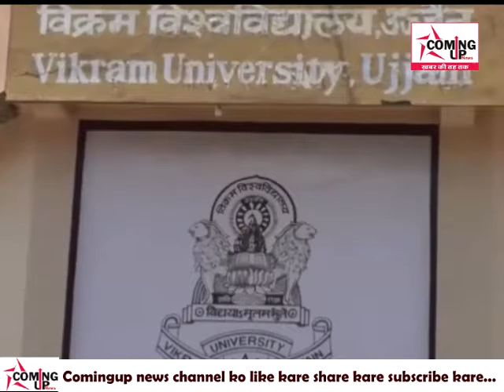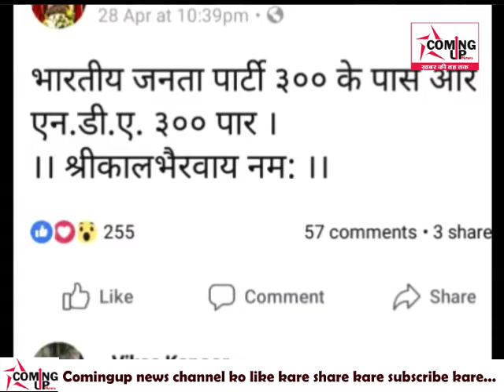मोदी सरकार को लेकर एक और भविष्य वाणी | इस सरकार में ये होगा खास | जो बनाएगा इतिहास...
ComingUp News --- लोकसभा चुनाव परिणाम के पूर्व भविष्यवाणी को लेकर निलंबन का दंश झेल चुके विक्रम विश्वविद्यालय के प्रोफेसर डॉ.राजू मुसलगांवकर ने मोदी सरकार को लेकर एक और भविष्यवाणी जारी की है। डॉ.मूसलगांवकर के अनुसार केंद्र मोदी सरकार नए किर्तीमान स्थापित करेगी। इसके साथ ही देश में अब शांति का माहौल रहेगा। यह सरकार देश की सबसे विश्वसनीय सरकार साबित होगी। बता दें कि चुनाव परिणाम के पूर्व डॉ.मुलसगांवकर ने फेसबुक पर भाजपा सरकार 300 के पास और एनडीए 300 के पार की पोस्ट डाली थी। जिसके चलते विश्वविद्यालय ने उन्हें निलंबित कर दिया था।